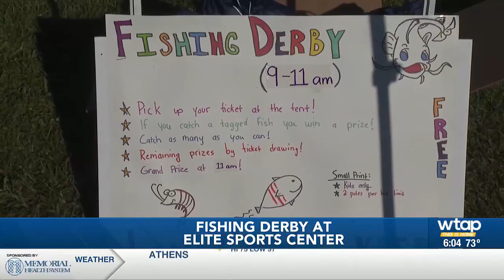Fishing Derby at Elite Sports Center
Middle schoolers from Edison Middle School discuss why it's a fun time to go out and fish.